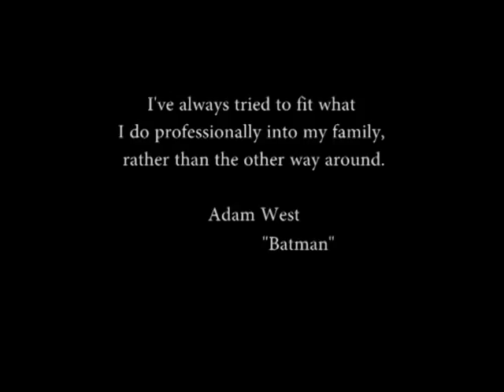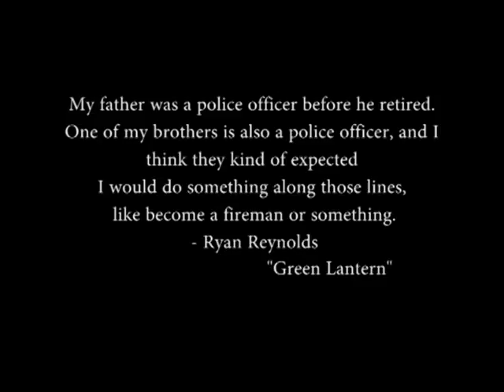ECU Heroes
My submission for the 2012 ECUTube contest at East Central University, Ada, OK.